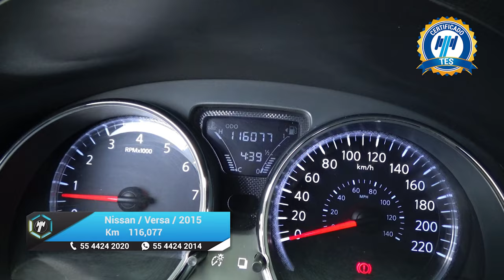Nissan / Versa / 2015 - 16049